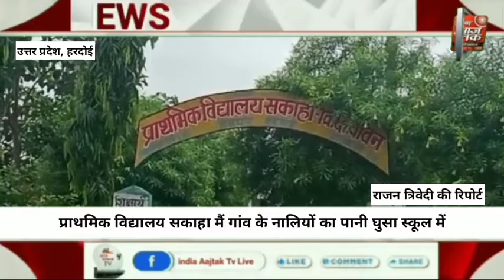प्राथमिक विद्यालय सकाहा मैं गांव के नालियों का पानी घुसा स्कूल में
स्कूल के हेड मास्टर का कहना है कि हमने कई एक प्रार्थना पत्र दिए फिर भी अभी तक गांव से आ रहा नालियों का पानी स्कूल के अंदर उसकी कोई रोकथाम नहीं हुई है
स्कूल में बच्चे पढ़ने आते हैं उनको  भारी दिक्कतों का सामना करना पड़ रहा है वहीं मास्टर को भी स्कूल तक जाने के लिए भारी दिक्कतों का सामना करना पड़ रहा है
ग्राम पंचायत के प्रधान की चलती है अपनी दबंगई दबंगई के कारण स्कूल की व्यवस्था में जमकर की जा रही धांधली उच्च अधिकारी ध्यान दें
इंडिया आज तक
राजन त्रिवेदी क्राइम ब्यूरो की खास रिपोर्ट डिस्टिक हरदोई से